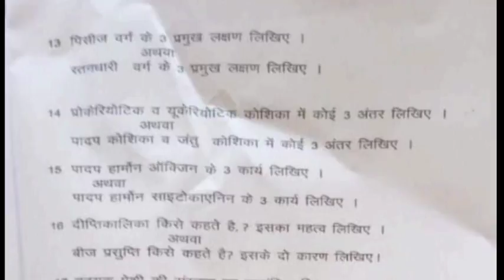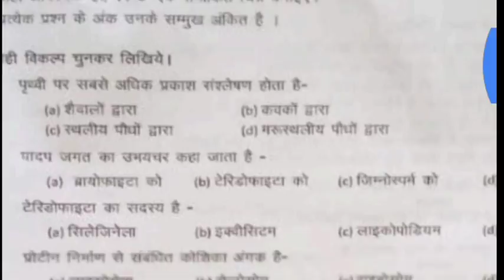कक्षा 11 वीं जीव विज्ञान अर्ध वार्षिक पूरा हल 2022 || 11th Biology half yearly paper 2022